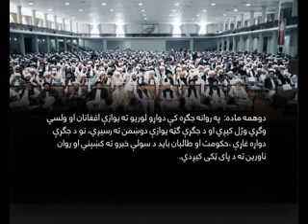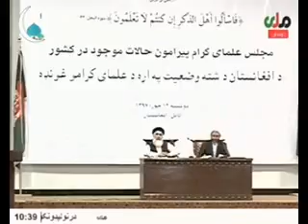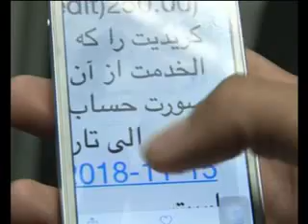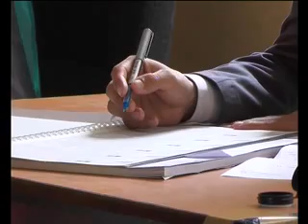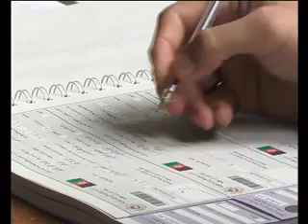PASHTO NEWS 03 June پښتوخبری سرویس